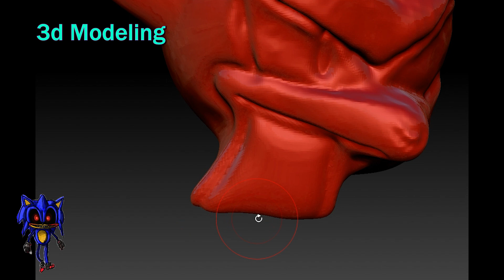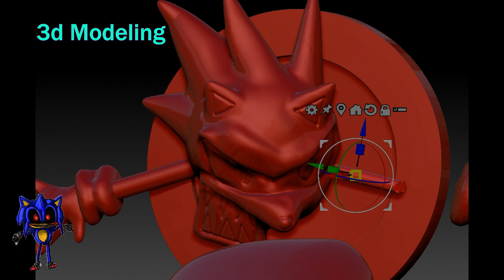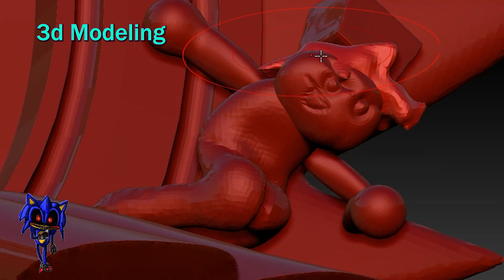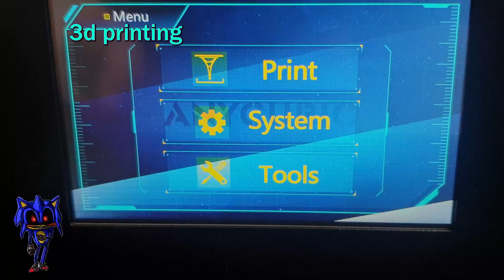[FNF]Making Sonic.EXE 3.0 - Final Escape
This is a art fnf figure.
Made using 3d modeling and 3d printing.
I used the zbrush program!

0:00 start
0:15 3D Modeling
3:28 3D Printing
3:54 Painting
8:24 Finished